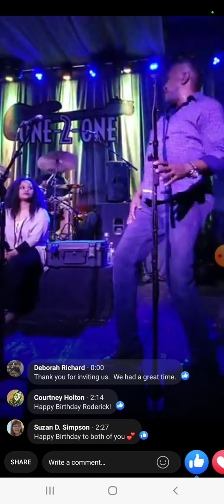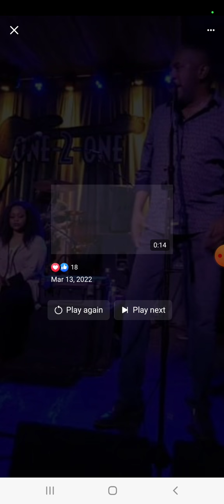what you won't do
me at one2one singing a Bobby Caldwell song.